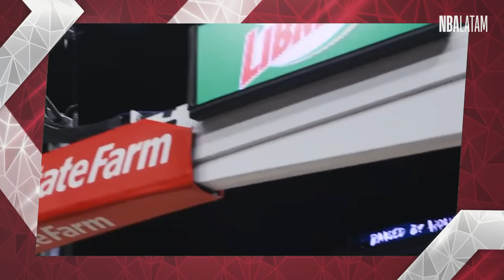Entrevista EXCLUSIVA con FACU CAMPAZZO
¡Charlamos en exclusiva con FacuCampazzo junto a Leo Montero sobre su futuro, cómo es jugar con Jokic y mucho más!